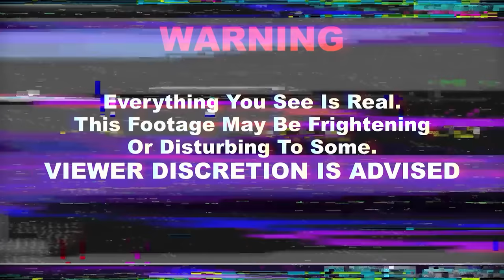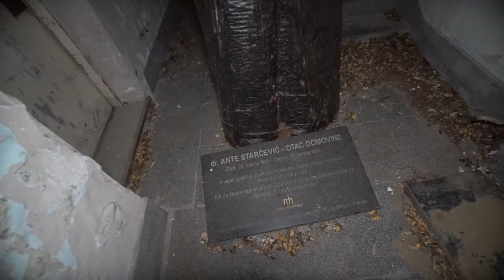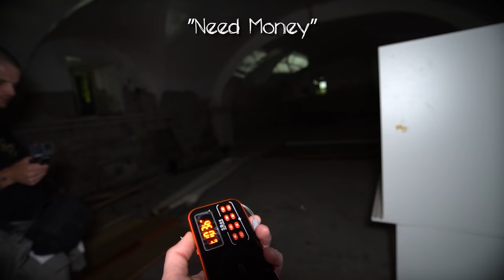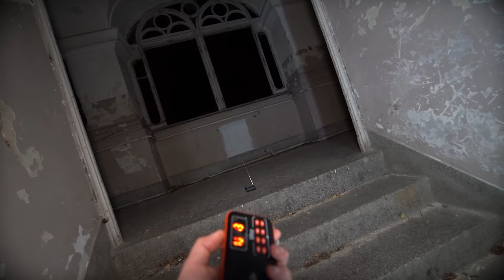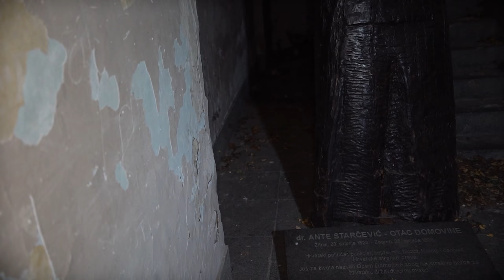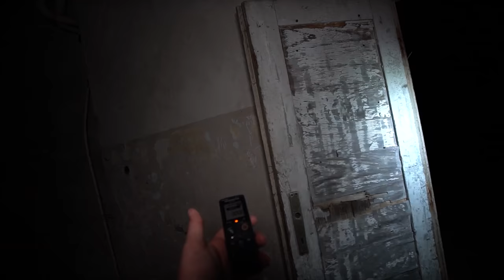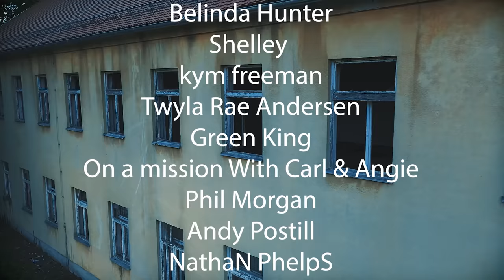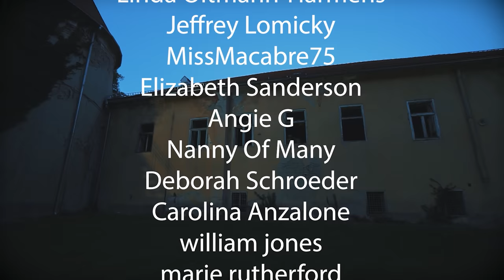HORRIFYING PARANORMAL EXPERIENCE IN SCARY HAUNTED PRISONER OF WAR CAMP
Horrifying night Ghost investigating a haunted prisoner of war camp. Scary encounter!
This 15th-century castle holds dark secrets and is haunted by ex soldiers and hostages from different periods of war!

We are finally sending out merchandise directly from our website.

Before I start I want to say a huge thank you to the channel members and patreons, Without you the channel would be impossible to keep up! YouTube doesn't promote paranormal scary videos or urban exploring channels so we do not make much money on YouTube. If you want to help fund our trips and videos to make videos each week then here are the links

⬇️MERCH⬇️
⬇️ADD ME ON SOCIAL MEDIA⬇️
INSTAGRAM DARKARTSTV
TWITTER DARKARTSTVYT